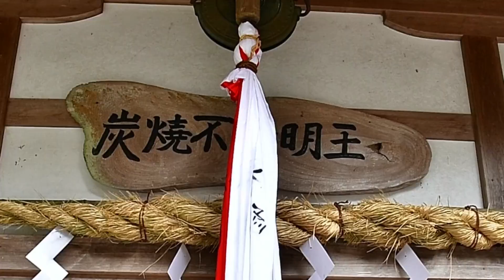滝畑 光瀧寺の大餅撒き大会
奥河内・河内長野市滝畑・光瀧寺の大餅撒き大会です。コロナ禍の為中止になっていた、光瀧寺の大餅撒き大会が4年ぶりに復活、28日に参拝者で埋め尽くされた境内にて盛大に開催されました。餅撒きの前にはお汁粉の振る舞いをいただき、境内を一巡、日本遺産・葛城修験にも登録されている不動明王堂の炭焼不動明王を見させていただきました。その後、家内安全・無病息災を願った餅撒きが始まりました。天から降り注ぐ大量の餅、大きな歓声、そしてたくさんの笑い声、これでもかと言うほどの餅が撒かれ、撒く方も餅を得る人々も餅の粉で服は真っ白になり、くたくたの様子、滝畑の人々による市民への福のふるまいを存分に眺めることができました。餅まきは大人入れ替えて2回、小学生以下1回行われました。滝畑の人々の熱い想い、共同通信によると、１トン以上の餅が撒かれたとのこと、焚火の脇で長老からは日本一との声をお聞きしました。滝畑・光瀧寺の大餅撒き大会ってすごいな！河内長野っていいな！奥河内っていいな！